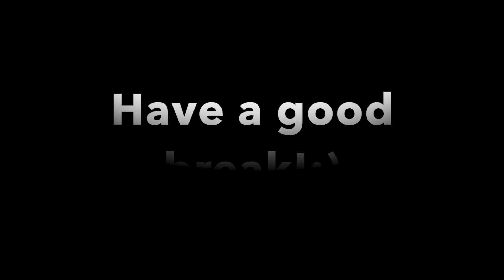End of fall sem (sophomore year)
lake day at Merced & saying bye to friends